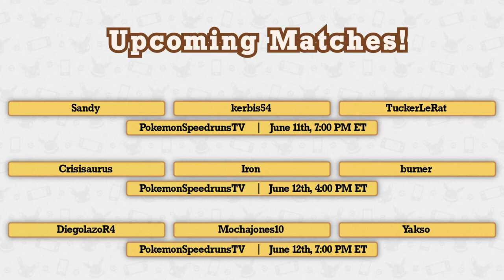LGPE Any% NMS Tournament 2024 | Swiss Round 2 | @Etch vs headstrong